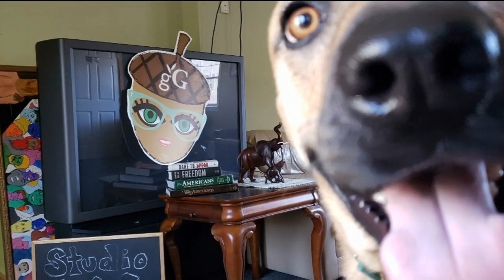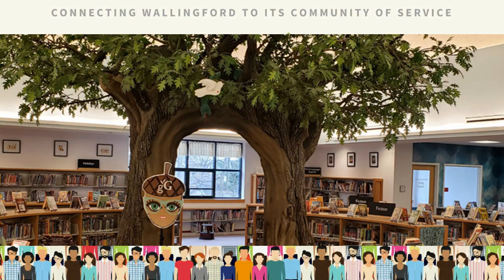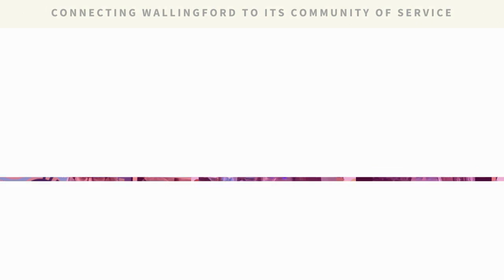The Great Give Is Featuring Wallingford Public Library